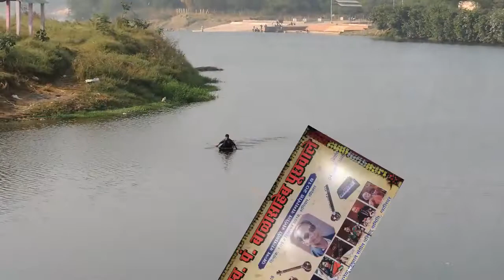Raga Lalit on SITAR by Shri Aniruddha Joshi Pune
This concert was held on 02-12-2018 at Natya Mandir Dal Bazar Gwalior on occasion of 100th birth anniversary of Late Pandit Bala Saheb poochhwale.